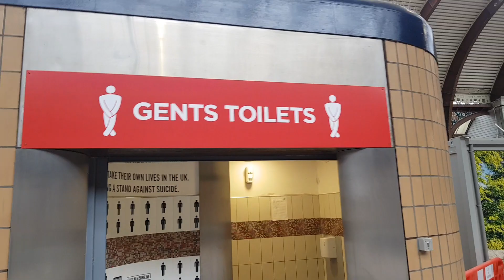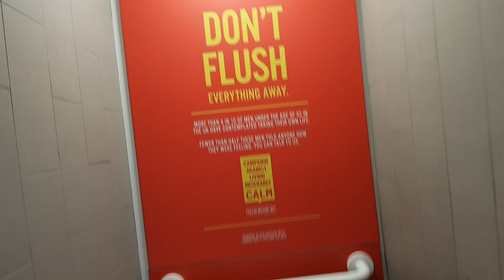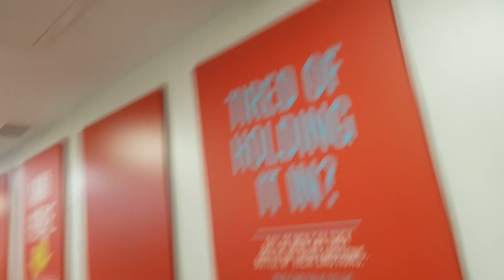England ves Polska Publiczna toaleta w Polsce a ta w Anglii czyli? KIBLE! Podsumowanie